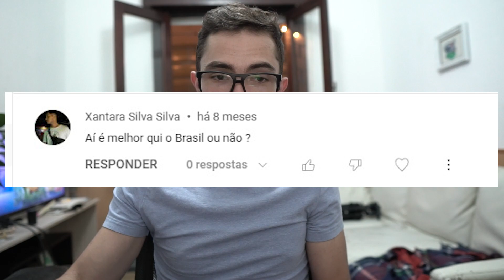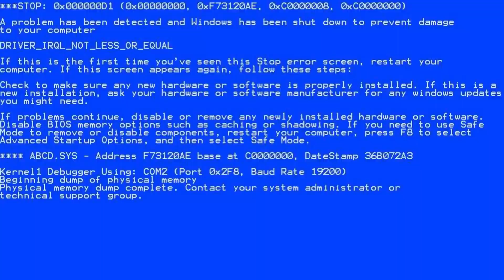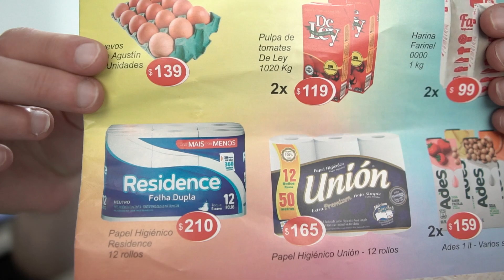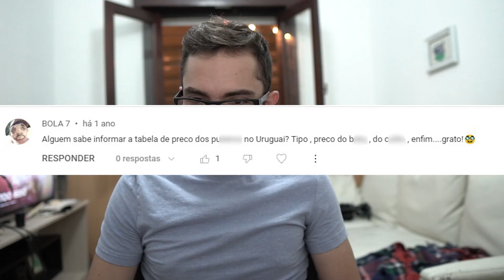Respondendo TUDO o que VOCÊS querem SABER do URUGUAI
Chegou o momento de responder as dúvidas da galera, umas boas e outras um tanto peculiar. Assiste ai.

Quer aprender espanhol de forma simples e rápida?

Bem Vindo ao Uruguai Assessoria